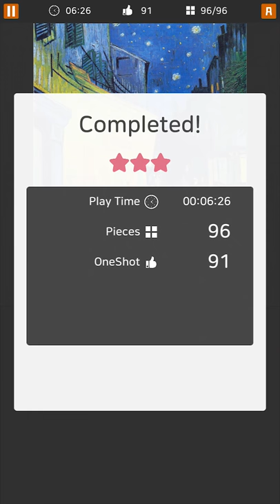PicsTime - Easy Jigsaw Puzzle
New picture puzzle like jigsaw, coloring and pixel art.
Easier than jigsaw, lighter than coloring and pixel art! Just find the photo pieces and put them in the right place.

While enjoying the puzzle, you will feel relaxed and focused. Have fun with your photos of lovers, kids, and companion animals. Or you can enjoy the puzzles with great pictures we have selected. In the game, you may be able to get a great inspiration in Van Gogh's "Starry Night".

When you are on the subway, waiting for someone, when you have nothing to do, fill the time with photo pieces.